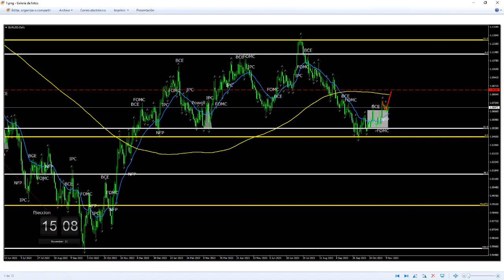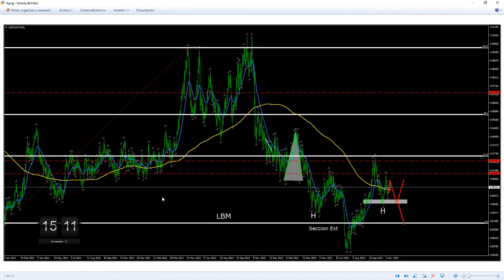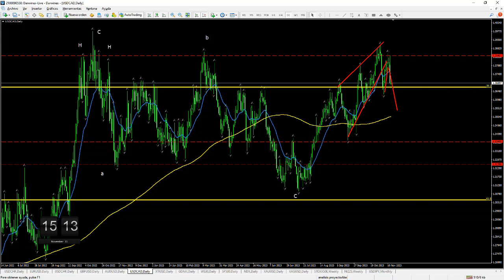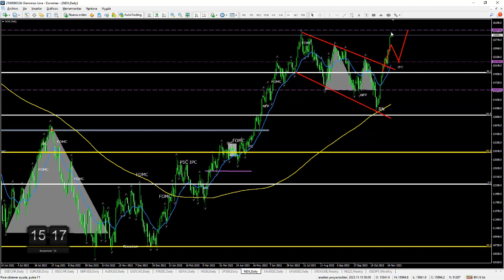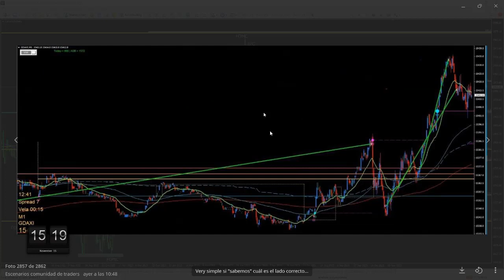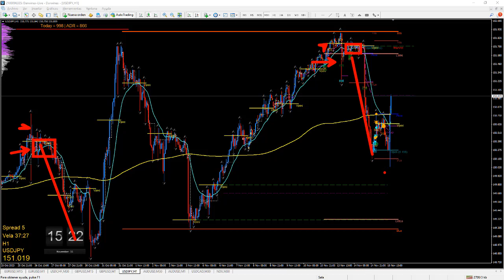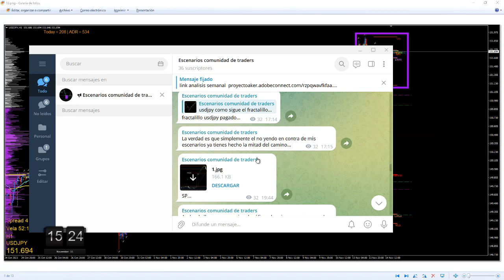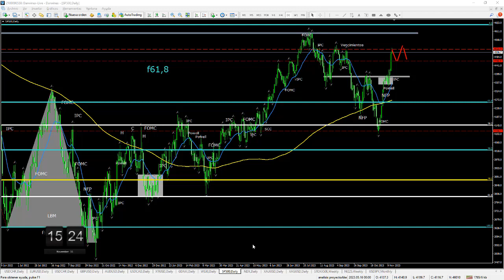Un dia en la comunidad 14 noviembre 2023